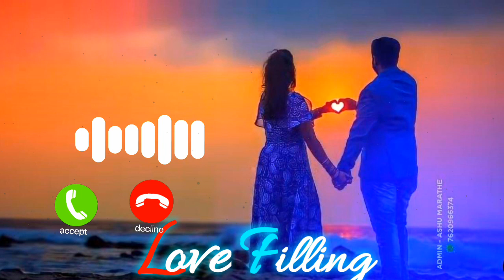Main Dhoondne Ko Zamaane Mein Lofi - Ringtone | Arijit Singh | Broken Heart Ringtone